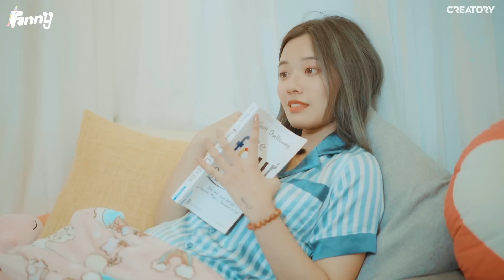Cận Cảnh Min Min Lần Đầu Làm Chuyện Này Cùng Fanny?! || Behind The Scene [CHUYỆN YÊU]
NHỚ CLICK ĐĂNG KÍ ĐỂ XEM VIDEO MỚI NHẤT NHA
CREATORY PRODUCTION
© Bản quyền thuộc về Fanny Trần
☞ Please do not Reup
Kênh YouTube chính thức của Fanny